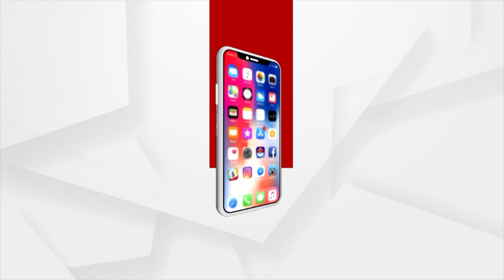Congress MLA Sura Routray Targets Odisha Govt Over Women Security Issue In State